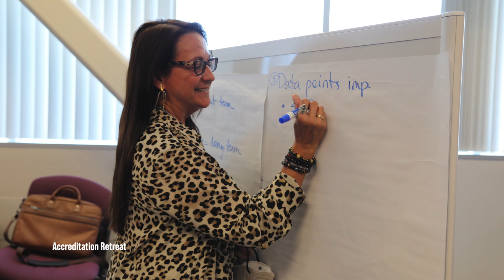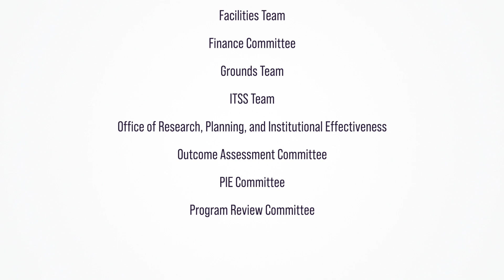SJCC Accreditation Thank You